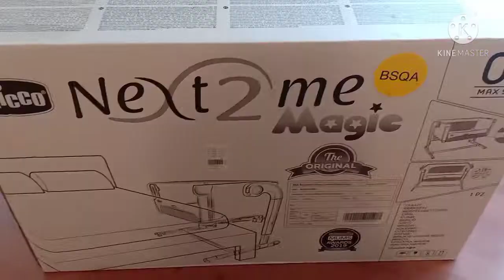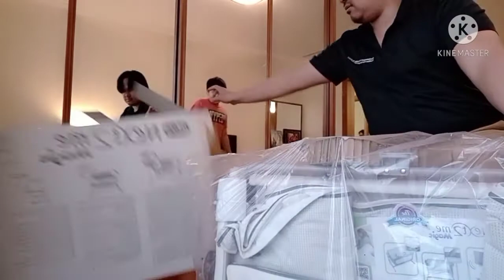Baby's New Bedside Crib | Unboxing | VLOG # 6 | PAPA G & FAMILY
CHICCO NEXT TO ME BED SIDE CRIB
Got our new crib for the Baby
Our Baby's new crib
Unboxing New Crib
CHICCO NEXT TO ME MAGIC